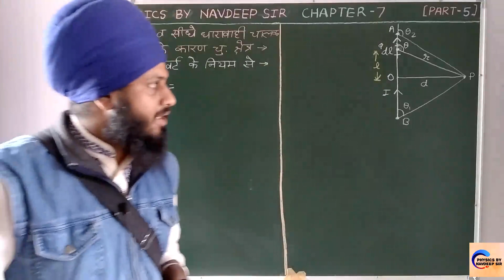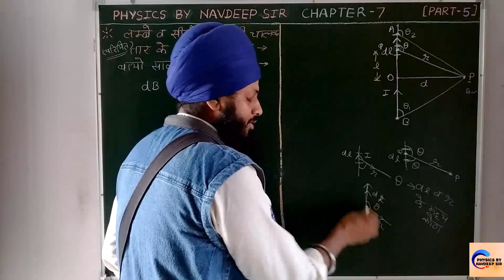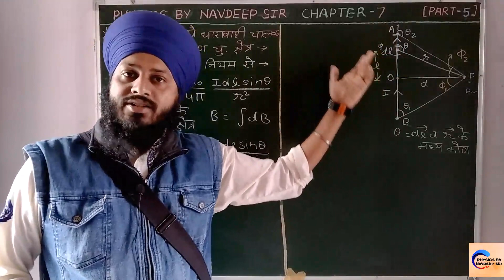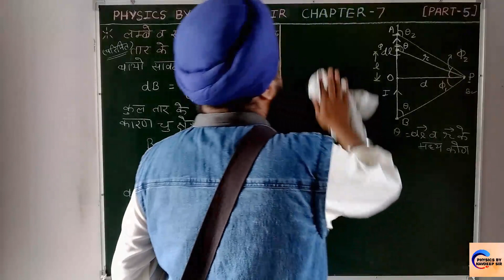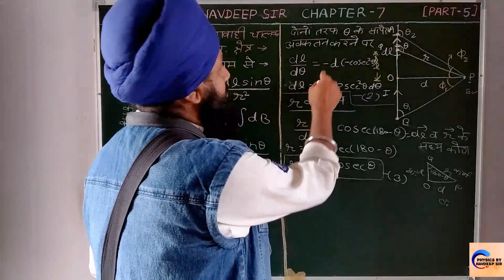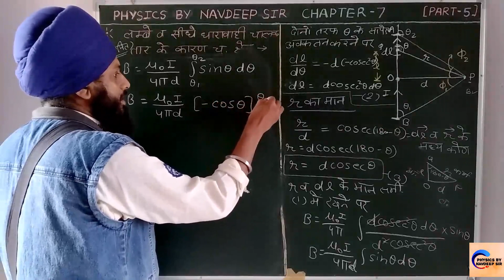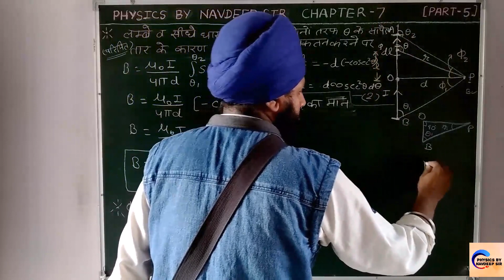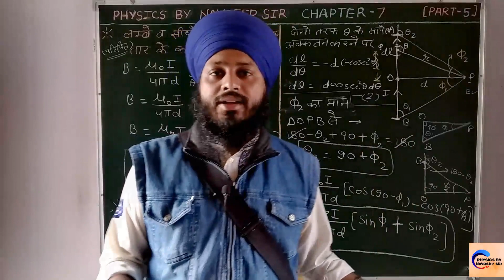RBSE 12th PHYSICS CHAPTER 7 PART 5 HINDI MEDIUM ( विद्युत धारा का चुम्बकीय प्रभाव)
इस वीडियो में हम राजस्थान बोर्ड के 12th क्लास के PHYSICS के CHAPTER 7 विद्युत धारा का चुम्बकीय प्रभाव (MAGNETIC EFFECT OF ELECTRIC CURRENT) के टॉपिक discuss करेंगे -

TOPICS - 5. परिमित लम्बाई के सीधे धारावाही चालक तार के कारण चुम्बकीय क्षेत्र